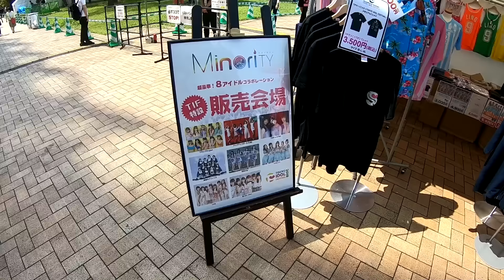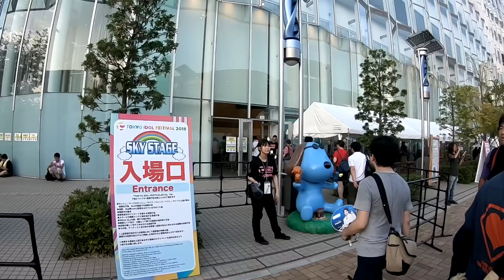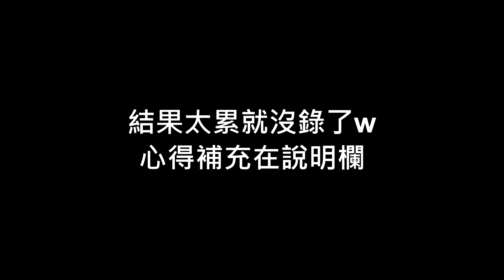世界年度最大偶像嘉年華 TOKYO IDOL FESTIVAL 2018 OTAKU Eventer Vlog # 3 days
精華
10:42 神激被咖歌
13:34 day2まねき
20:43 夜明けbrand new days暴動
今年也是三天都去了w
這次TIF三天看的舞台可能不及橫丁兩天多,不過真的感覺有累到XDD
橫丁連續看兩天覺得都還好,TIF移動距離遠加上又炎熱
dream stage改了方向太陽往背後曬真的像洗三溫暖汗狂噴ww
這次的舞台少了一個名單也比去年少一些
連厄介集團感覺都少了XDD 跟去年比有趣的事情少很多
這次管的比較多草原連跳都不行真的很掃興
草原後面群體打藝的人也少很多
現在的TIF老實講我覺得不有趣想去的動力降低
不過下次我依然還是會去
現在會去TIF感覺比較像是去同學會般的感覺
一年最大場就這一次比較能遇見各地WOTA好友
有喜歡的偶像上TIF能到現場給予鼓勵最好
整天有目標的跑自己喜歡的團舞台跟特典會也是很開心
不過如果要像祭典般狂歡現在的TIF已經難以體會
但TIF畢竟還是世界最大跟其他業者合作的東西也是最多
除了LIVE被限制以外可玩性還是最高的還是值得去體驗看看